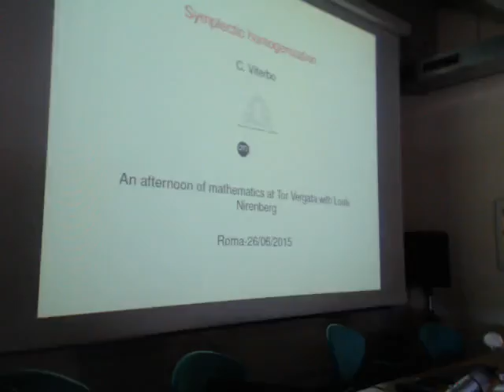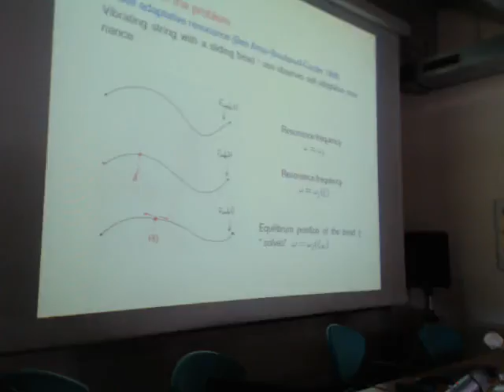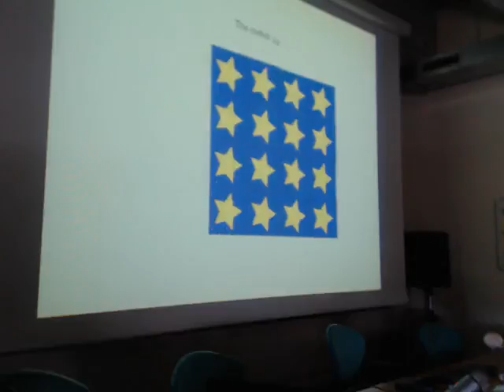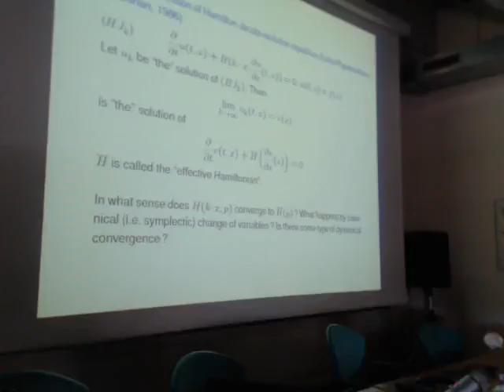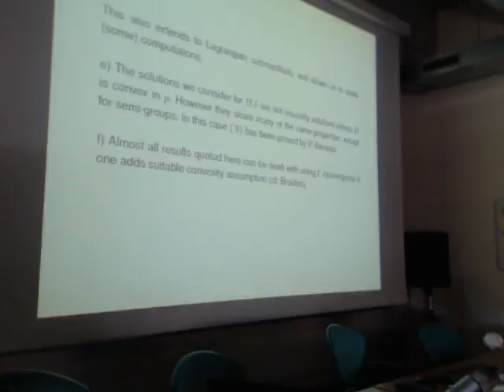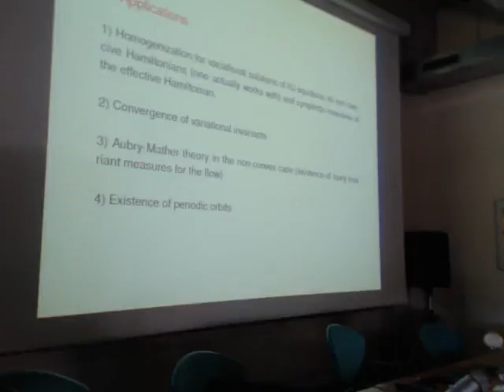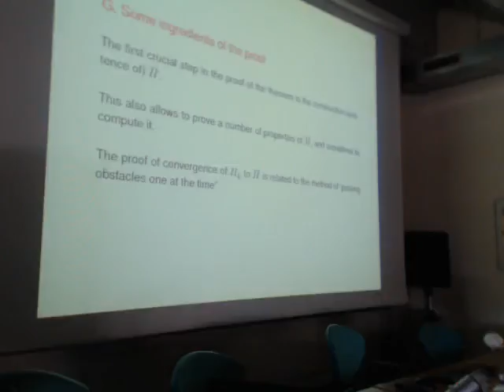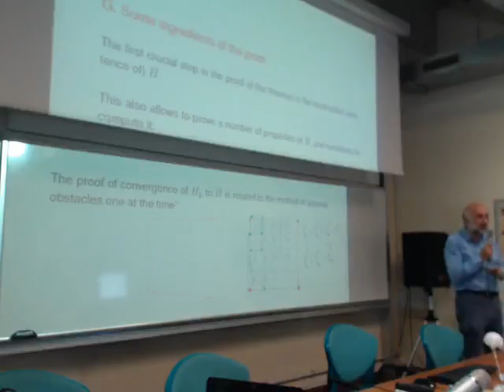Talk at Math Dept. - Univ. Tor Vergata - by Claude Viterbo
An afternoon of Mathematics at Tor Vergata with Louis Nirenberg.

Dipartimento di Matematica. Università degli Studi di Roma Tor Vergata.

Roma, June 26, 2015 - h. 14:30 - 18:00